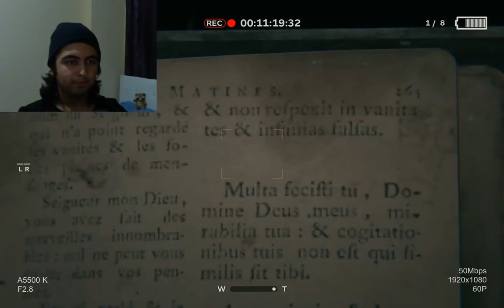Outlast 2 Demo - ŞEYTANIN OYUNCAKLARI